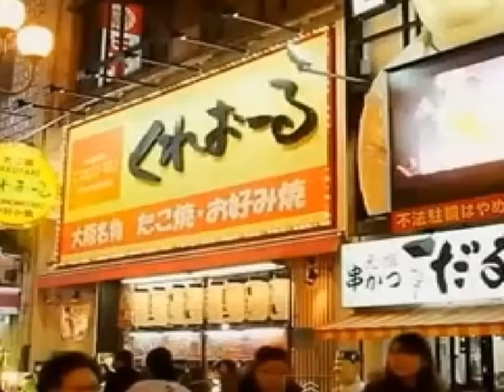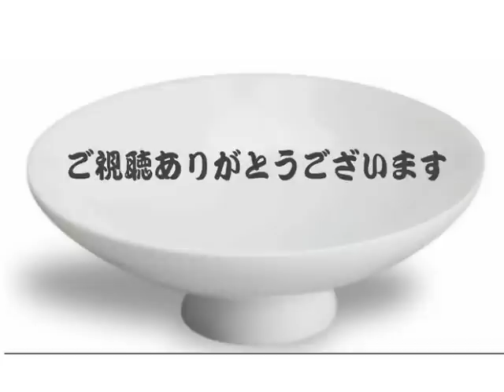ギター仁義 尺八サウンドでカバー 原曲/北島三郎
昭和３８年リリース・ 作詞：嵯峨哲平 作曲：遠藤実
８寸で吹いてみました